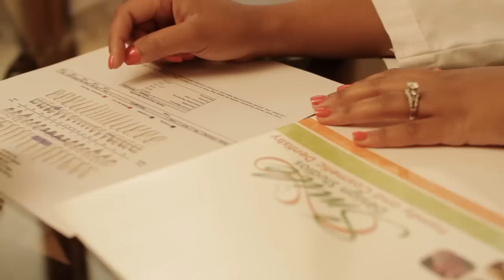Family & Cosmetic Dentistry Missouri City TX | Smile Design Studios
Finding the right dentist for you and your family is important. If you are looking for family & cosmetic dentistry in Missouri City, TX, Smile Design Studios is an excellent choice. Dr. Simone Ellis is the founder, owner and main dentist, offering a comprehensive list of oral health services for her patients. You will find family & cosmetic dentistry, as well as restoration options, orthodontic options, sedation dentistry and much more.

In this video, Dr. Simone Ellis explains the emphasis her and her team at Smile Design Studios put on providing excellent service to their patients. From creating a relaxing, comfortable environment to every aspect of dental care, Dr. Ellis and her team strive for excellence when treating their patients. You will also hear from a few patients that chose Smile Design Studios and Dr. Ellis for their dental care provider – all speak highly of Dr. Ellis and her team, recommending them to others for superior dental care.

If excellent customer service and comfortable dental care are important to you, Smile Design Studios is the best choice for family & cosmetic dentistry in Missouri City, TX. Call today to join their dental family – new patients are always welcome at Smile Design Studios.